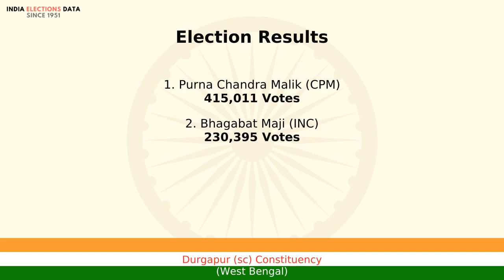Durgapur (sc) Constituency West Bengal loksabha Election Result 1991 Purna Chandra Malik CPM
loksabha election 1991 results, for Durgapur (sc) Constituency, West Bengal, where winner is Purna Chandra Malik, from political party CPM. Watch the video to know more information about other candidates, voters count, etc.